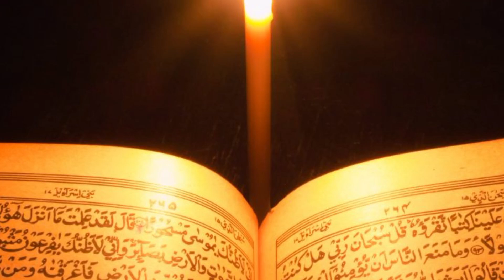Zill hajj ki ibadat|7 Raaten#shehzadii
zill hajj ki Raat
zill hajj
zill hajj ka kamiyab wasifa
zill hajj mahine ke 7 fazail
z7 zil hajj
zil hajj ki ehmiya kiya hai
zil hajj kr pehle 10din
chain Mubarak zill hajj ki Elmiyat
hajj ki fazilat
zill hajj ke10 din ki ibadat
arfat  ke din esa kiya howa tha
importants of hajj